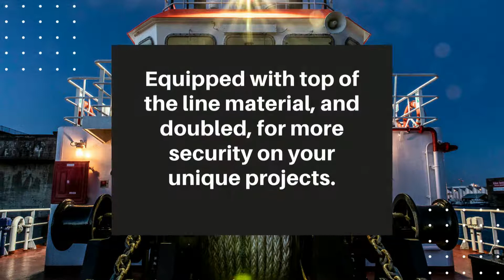Happy New Year CBeyssier Photographe Offshore